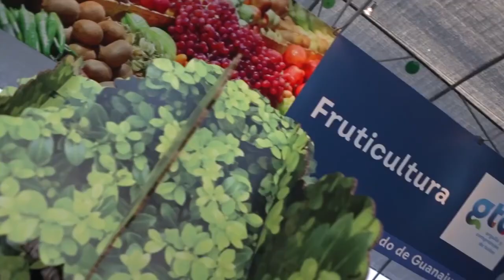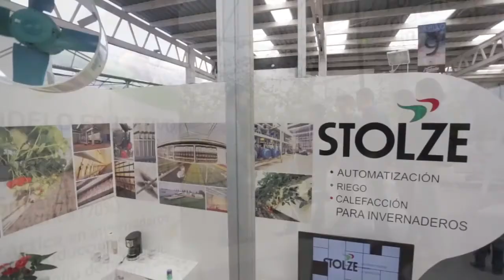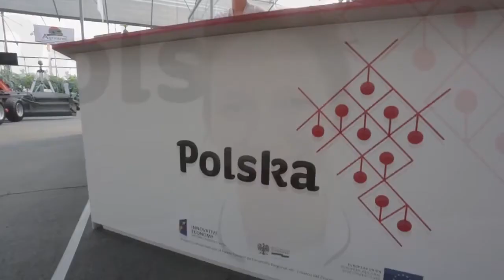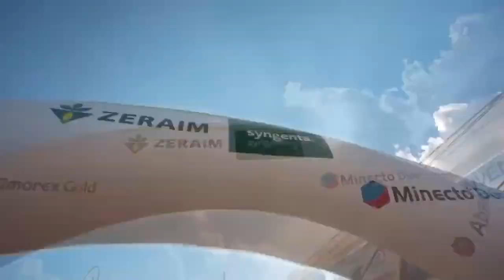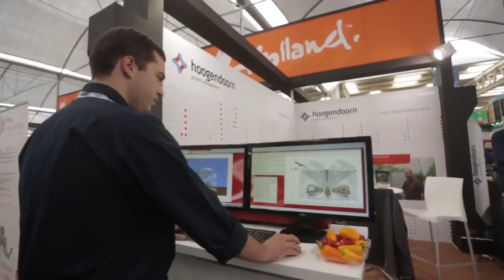Angel Rodríguez, cantante irapuatense (Showtime Music)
Showtime Music.-  En este programa tuvimos como invitado a un joven promesa de Irapuato, su nombre es, Ángel Rodríguez, cantante desde pequeño nos viene a platicar un poco de su formación artística y cómo ha sido su evolución.
Además nos dice en qué lugares se está presentando para que lo escuches totalmente en vivo.